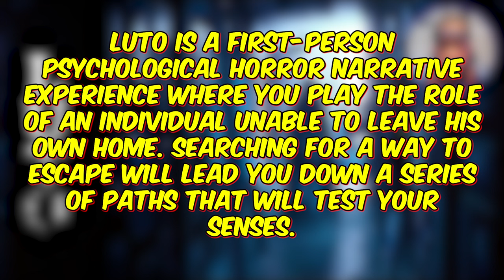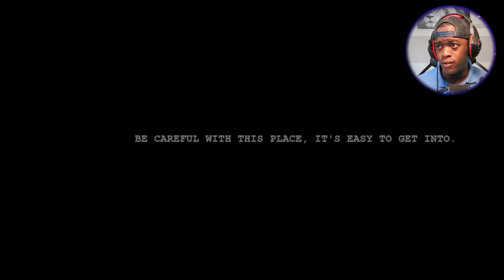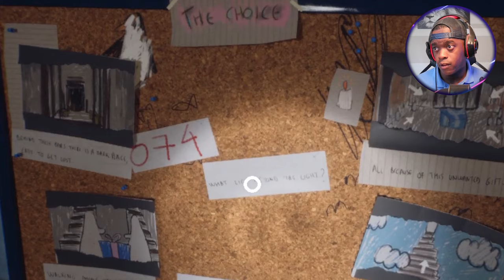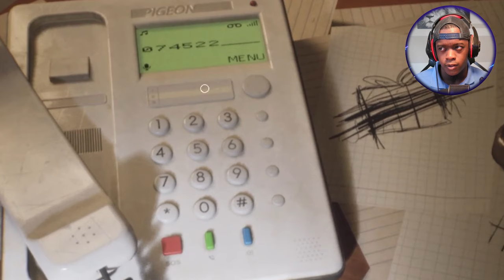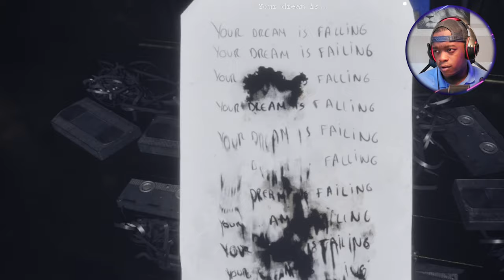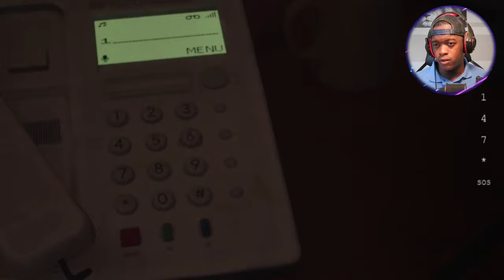This game looks so REAL… [Luto Demo Walkthrough] | Indie Horror Game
I wish they would finish this game??

Luto is a first-person psychological horror narrative experience where you play the role of an individual unable to leave his own home. Searching for a way to escape will lead you down a series of paths that will test your senses.